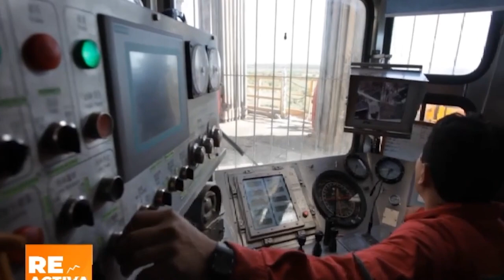Reactiva Bolivia- Feria Navideña Alemana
La Feria Navideña Alemana está en la Plaza Balaguer, en la calle 18 de Calacoto, en la Zona de San Miguel.